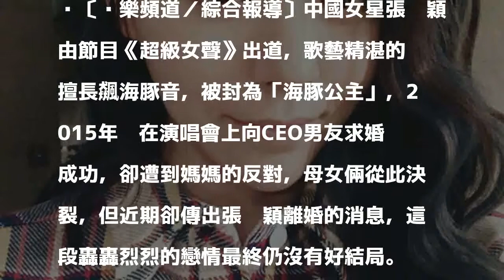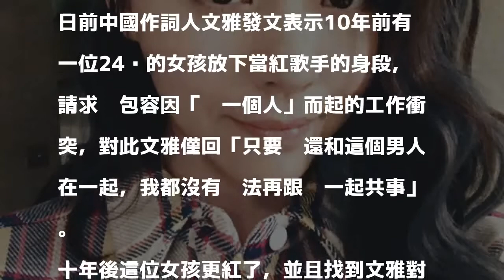女星決裂媽媽下嫁老公 驚傳離婚半年無家可歸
〔娛樂頻道／綜合報導〕中國女星張靚穎由節目《超級女聲》出道，歌藝精湛的她擅長飆海豚音，被封為「海豚公主」，2015年她在演唱會上向CEO男友求婚成功，卻遭到媽媽的反對，母女倆從此決裂，但近期卻傳出張靚穎離婚的消息，這段轟轟烈烈的戀情最終仍沒有好結局。

發表評論評論如下。